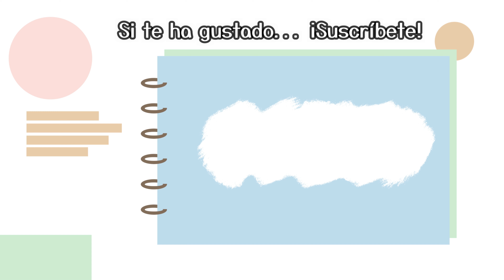Nutrición infantil: ¿Qué comen los niños después del primer año? 🥗🍗🥚🧂Pediatra Carmen de la Torre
¿Qué leche es mejor a partir de los 12 meses? ¿Qué cantidad de frutas y verduras se recomiendan a partir del año? ¿Y proteínas? ¿Qué cantidad de legumbres? ¿Y puedo usar sal en las comidas?

¡Hola a todos/as! En este vídeo os hablo de la alimentación del niño a partir del año. Para hacer este vídeo me he basado en las recomendaciones del Comité de Nutrición de la AEP.

La alimentación a partir del año de edad de los niños es un tema importante y debe ser abordado con cuidado. A medida que el bebé crece, su sistema digestivo también se desarrolla y se vuelve más eficiente en la absorción de nutrientes. Además, el niño empieza a desarrollar su propia personalidad y preferencias alimentarias.

Es importante que los padres ofrezcan una variedad de alimentos saludables y equilibrados, que incluyan proteínas, carbohidratos, grasas saludables, frutas y verduras. Se recomienda evitar alimentos procesados, ricos en azúcar y grasas saturadas, ya que pueden tener efectos negativos en la salud del niño.

También es importante tener en cuenta las alergias e intolerancias alimentarias del niño y adaptar su dieta en consecuencia. Los alimentos sólidos se deben ofrecer en trozos pequeños y blandos para evitar riesgos de asfixia.

A medida que el niño crece, puede empezar a comer alimentos más sólidos y a disfrutar de una mayor variedad de sabores y texturas. Los padres deben estar atentos a las señales de hambre y saciedad del niño y no obligarlo a comer más de lo que quiere.

En resumen, la alimentación a partir del año debe ser saludable, equilibrada y adaptada a las necesidades individuales del niño. Al ofrecer una variedad de alimentos y respetar las preferencias y señales de hambre y saciedad del niño, se puede ayudar a establecer hábitos alimentarios saludables que durarán toda la vida.

Iremos viendo por grupos de alimentos qué cantidades se recomiendan de cada uno. La leche pasa a ser un alimento más dentro de la dieta equilibrada. Por supuesto podemos continuar con lactancia materna el tiempo que deseemos. Las frutas, verduras y cereales se ofrecen a diario, mientras que carnes y pescados se dan tres o cuatro veces por semana.

Esperamos que este video sea de ayuda para ti y tu familia, y que compartas esta información con otros padres que puedan necesitarla. Recuerda que la alimentación saludable es esencial para el desarrollo y el crecimiento adecuados de tu hijo, y que la información y la prevención son las mejores herramientas para mantener a tus hijos sanos y felices.

Muchas gracias por haber visto el vídeo.

0:00 Introducción a la alimentación a partir de los 12 meses
1:10 La leche a partir de los 12 meses
2:39 Es mejor la leche entera o la leche semidesnatada?
3:36 Frutas y verduras a partir de los 12 meses
4:46 Proteínas animales (carne y pescado) a partir de los 12 meses
6:06 El huevo a partir de los 12 meses
6:21 Legumbres y frutos secos o proteínas vegetales a partir de los 12 meses
7:45 Bebidas vegetales a partir de los 12 meses
8:30 Sal, azúcar y especias a partir de los 12 meses